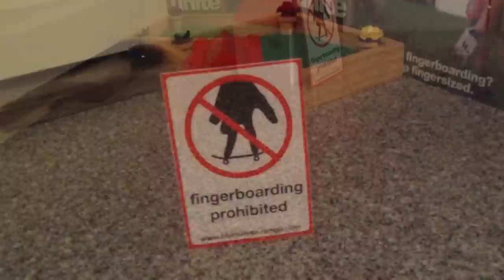Fingerboarding Prohibited(animated short)